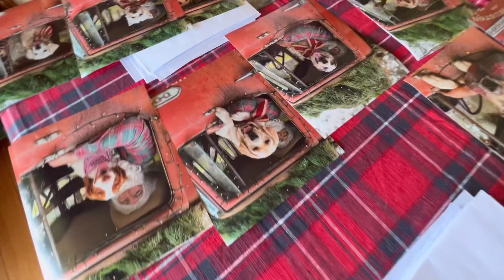Wednesday morning; Puppies vaccinated, more Santa pics out, hours of swimming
Up early to get Wednesday’s Santa photos ready, the puppies Banjo, Matilda and Rosie go to the vet for their vaccinations… with a perfect calm drop in the waiting room … or a puppy puddle!

Training with the rescue puppies this morning working on mouthing/biting. Luke’s been working with them over the last 3 days and you’ll see in the video I post a little later tonight how well they’re doing.

Thank you Bandit for the bag of Christmas goodies, thank you also Charlie for the delicious gingerbread men and Reuben for the gorgeous Wolf toy for little Wolfie ❤️

It’s a hot day today so the plan is lots of time playing in and around the water.

SUP time, Lukes in, big ball chasing … it’s so much fun!